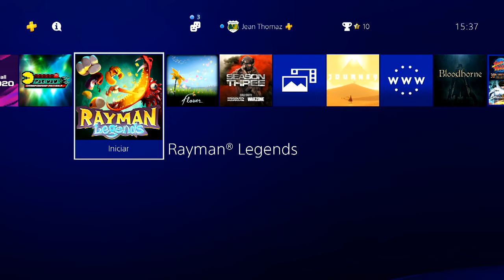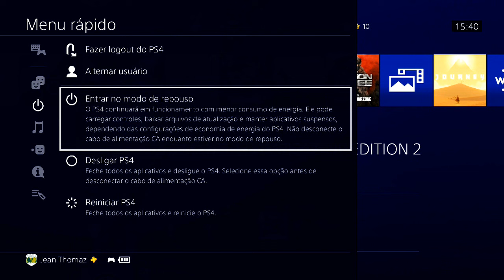DICA: Faça o DOWNLOAD de JOGOS e updates MUITO MAIS RÁPIDO no PS4!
Com essa simples dica você vai conseguir baixar seus jogos e updates muitos mais rápido no PS4!

ENTRE EM CONTATO COM A GENTE:

Cadastre agora!